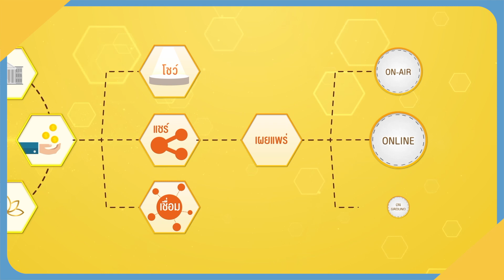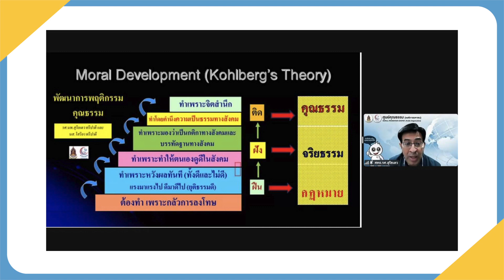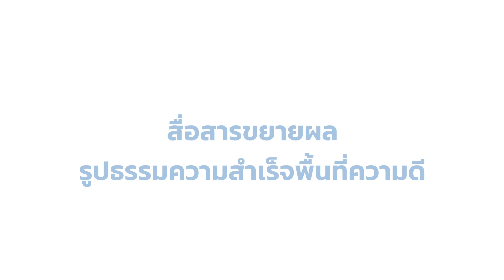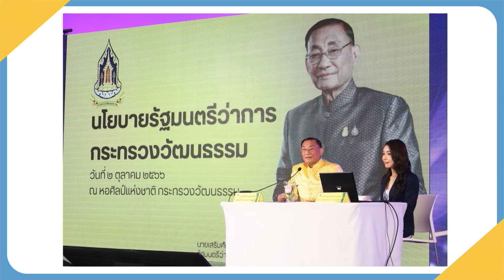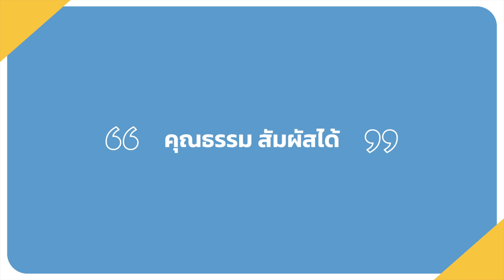ผลการดำเนินกิจกรรมสำคัญของศูนย์คุณธรรม - เดือนตุลาคม 2566